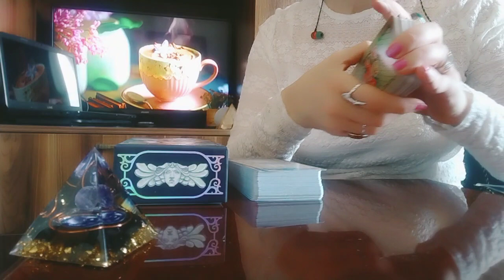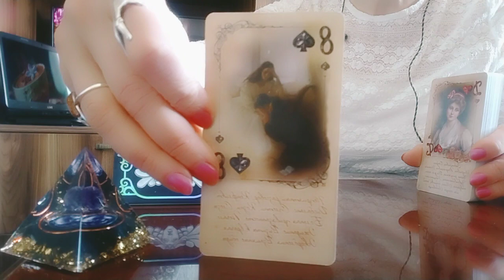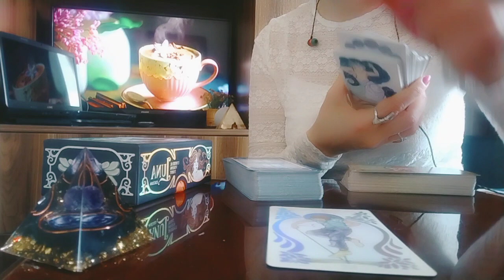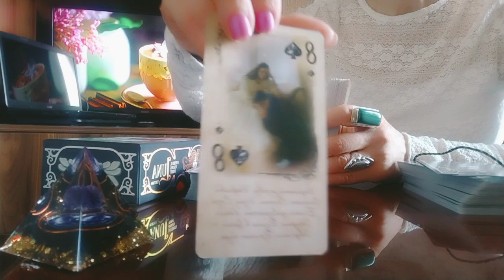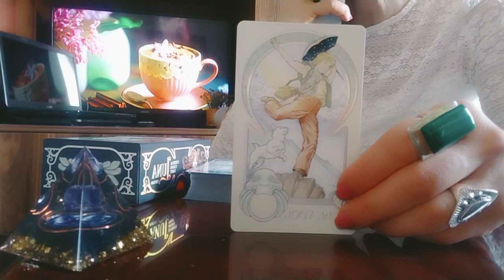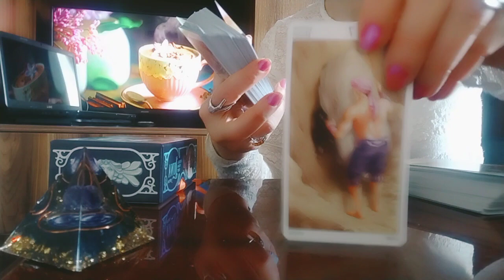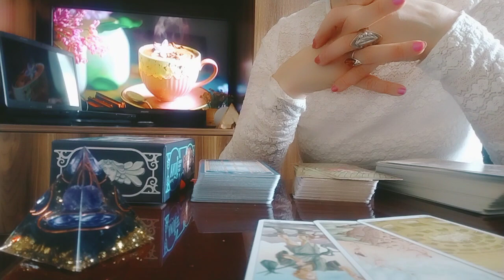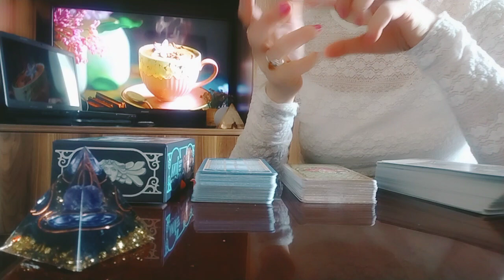იკამათეთ? კარი გაიჯახუნა და წავიდა? ვნახოთ მისი განცდები/შერიგების და ერთად ყოფნის პერსპექტივა!